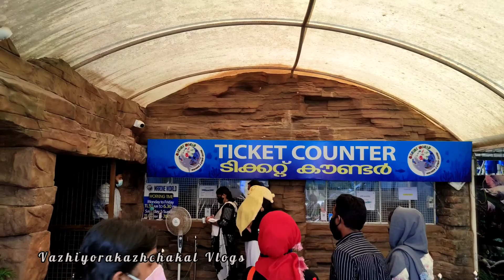ഇന്ത്യയിലെ ഏറ്റവും വലിയ പബ്ലിക് അക്വേറിയം India's largest public aquarium vazhiyorakazhchakal vlogs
India's largest public aquarium